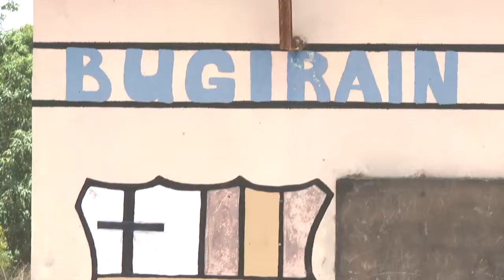GAMBIA ARM FORCE -Soldiers- At Senegal Brober Ballen Gambia P2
GM TV is an online platform that will bring the Gambia closer to you,  by providing  Drama, TV series, Talk Show, Live show, Entertainments and up to date Gambian News around the world. So stay tune and get updated.